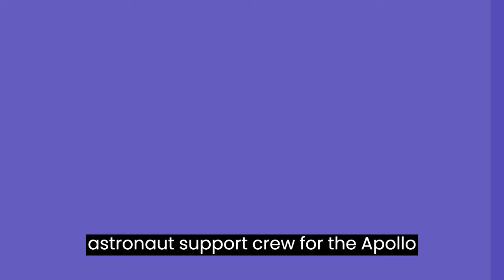7 Famous Stars Who Died Today 20 August 2023 | Actors Died Today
Most famous actors who died today on 20th August 2023. Many actors and  Celebrities died every day this year of 2023 too. This video showing actors died today, actress died today, and other celebrities who died today.

Actors Death today who died in this video

[1]Ron Cephas Jones
[2]Jorn Riel
[3]Karol Joseph "Bo" Bobko
[4]David Ostrosky
[5]Gary Young
[6]John Richard Jeanneret
[7]Igor Yasulovich

celebrity deaths
celebrity deaths August 2023
who died today 2023
celebrities that died today
celebrities who died today
deaths today famous
friday the 13th deaths
actors who died in 2023
celebrities who died
celebrities who passed away in 2023
celebs
dead celebrities
dead famous
famous people who died today
telling parents celebrities are dead
kurt russell
died today
deaths today celebrity
died 2023
disney deaths
legends who died
top famous celebrities
who passed away today
recent deaths of celebrities
deaths today celebrity
deaths in july 2023
deaths in june 2023
celebrity news today
moci studios
celebrity deaths today 2023
actors who died before seeing their film
harry potter actors who died
actors who died
actors that died
recently died actors
actors who died in 2022
actors died in 2023
famous actors who died
actors who died today
Sunday Actor
Sunday Death
Sunday Celebirty
Sunday News
notable deaths
SUPER MODEL & 10 Stars Who Died Today & Recently | 13th August
YOUNG TALENTS | 15 Stars Who Passed Away Today and Recently | 31 July 2023
12 Legendary Icons Who Died Today & Recently | July 2023
20 Celebrities Who Died in 2023 and You Didn't Know
9 Famous Stars Who Died Today 09th August 2023 | Actors Died Today
Remembering 8 Oscar-Winning Actors Who Died Recently & 13th August 2023
Blindness, Paralysis and Apologies, What Happened to Jamie Foxx?! Body Language Analyst Reacts
Godfather of Black Music Dies at 92 | RIP Clarence Avant
Famous Deaths Today 12th AUG
13 Famous Celebrities Who died Today 5th August 2023
who died this week
recent celebrity deaths
deaths in the news this week
deaths in the news
celebrity deaths 2023
celebrity deaths
recent celebrity deaths
people who have died
midnight special
legacy deaths
legacy
latest actor death
hollywood deaths 2023
famous people died
deaths august 2023
death 2023
celebrity news today usa
celebrity died
celebrity deaths july 2023
celebrity deaths in 2023
celebrities that passed away today
celebrities that died in 2023
august deaths 2023
actors died today
2023 celebrity deaths
top famous celebrities
deaths today celebrity
deceased actors hollywood
people who died today
celebrity deaths today
deaths today
actors who passed away
latest celebrity deaths
who died today
celebrity news today
deaths today famous
celebrity deaths
disney deaths
celebrity deaths 2023
died today 2023
died in 2023
actors who have died
actor died
deaths today famous
dead celebrities 2023
celebrities who died
recent celebrity deaths
actor who died recently
deaths today famous
singer death 2023
recent celebrity deaths 2023
celebrity news
top famous celebrities
celebrity deaths 2022
american celebrities
stars who died in 2023
singer died today
hollywood actress death
rest in peace america
rest in peace today
rest in peace
models death
hollywood actress death
top famous celebrities passed away 2023
top famous black celebrities passed away 2023
hollywood actress death 2023
hollywood actress death today